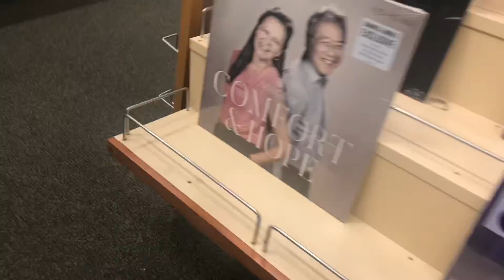Steve Harrington cosplay in the mall!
This was kind of scary but I definitely plan on going on more outings in cosplay hopefully the next outing will be in Genshin cosplay.